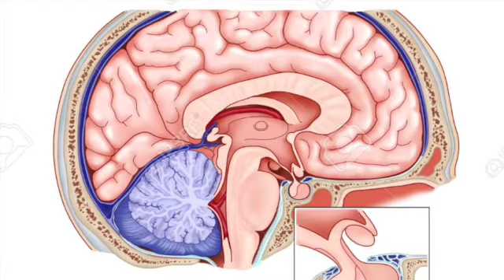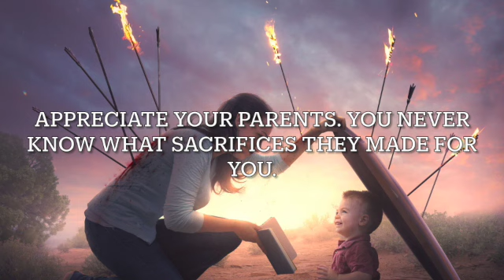The Most ugliest and beautiful woman in the world / MARRY ANN BEVAN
let's talk about the ugliest women in the world of 19th century. we have added some informative and motivational content and highlighted the love and sacrifice of a mother with their children's.